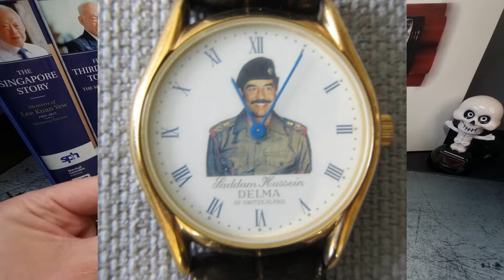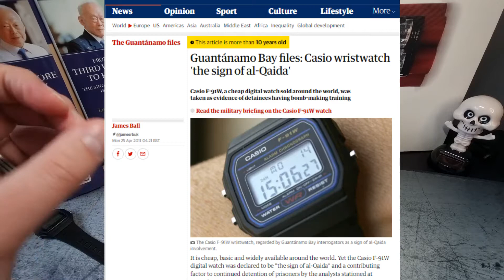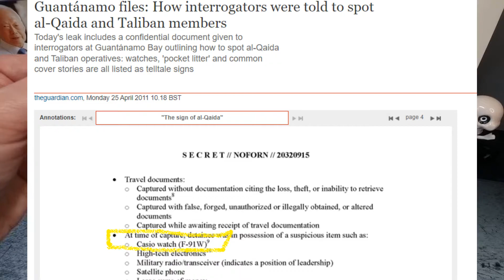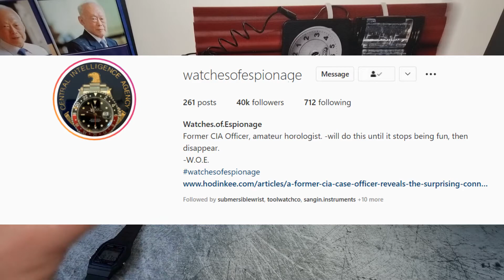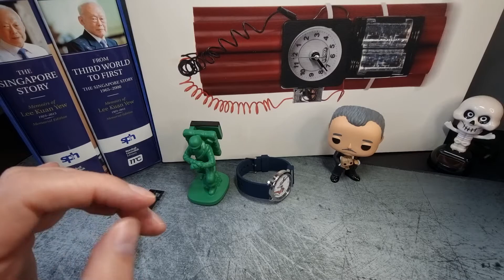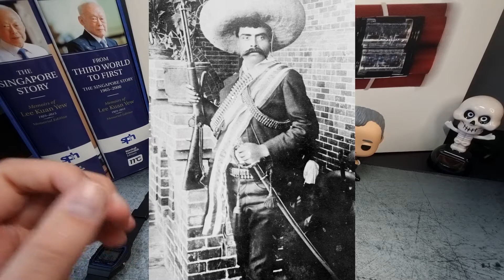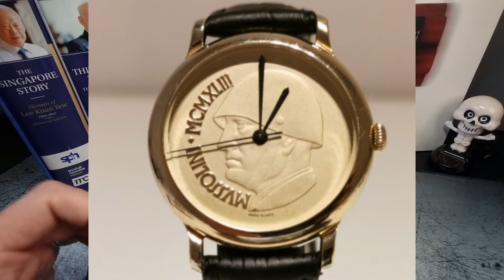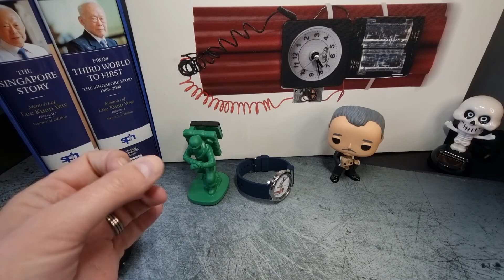A guide to the wristwatches of our favourite dictators, tyrants, tough guys and despots!!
Hi guys,

So if you have a hankering to emulate your favourite puffed up politician or terrifying tyrant or get a watch with his or her fizzog on the dial then this is the video for you!
Cheers
The Bombardier